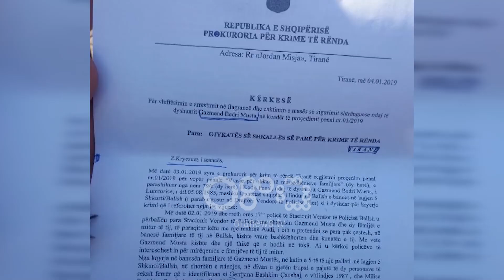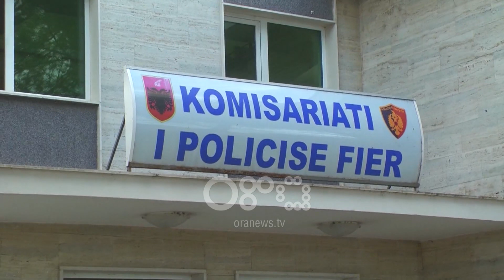Ora News - Vrau gruan dhe kunatën, autori i tronditur: Kam hallin e fëmijëve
Gazmend Musta, autori i arrestuar për vrasjen e bashkëshortes dhe kunatës së tij në Ballsh me 2 janar të këtij viti, u la në burg nga Gjykata e Krimeve të Rënda.

Mësohet se para trupit gjykues ka thenë se është shumë i tronditur dhe ka hallin e fëmijëve.

34-vjeçari akuzohet për 'Vrasje për shkak të marrëdhënieve familjare 2 herë', parashikuar nga neni 79/c i Kodit Penal.

Ngjarja e rëndë që tronditi mbarë opinionin në ditët e para të vitit të ri, ndodhi në banesën e çiftit Gazmend Musta dhe Gentjana Çaushaj në katin e pestë të një pallati në lagjen "5 Shkurti".

34 vjeçari në gjendje të dehur vrau me thikë bashkëshorten dhe kunatën Merisa Çaushaj, 18 vjeç. 34-vjeçari, Gazmend Musta, punonte në Greqi dhe ishte kthyer për festat e fundivitit.

Vrasja ndodhi më 2 janar 2019 dhe në sy të dy fëmijëve,  dhe fqinjët dëgjuan fëmijët që i thonin të atit: Çfarë i bëre mamit!

Te gjitha lajmet mbi vrasjen e dy fishte
Për më shumë lexoni në: